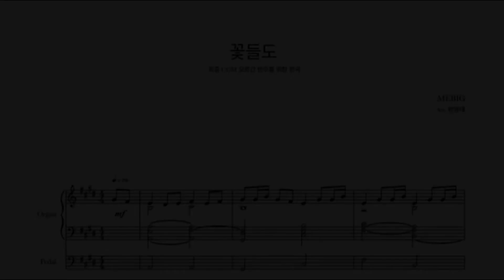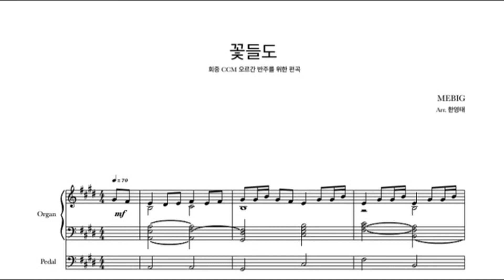[CCM 오르간 반주] 꽃들도 l 花も l CCM 오르간 악보 l Organ CCM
꽃들도 l 花も
Arr. Young Tae Han

-CCM 회중찬양을 위한 "꽃들도" 오르간 악보 바로가기-